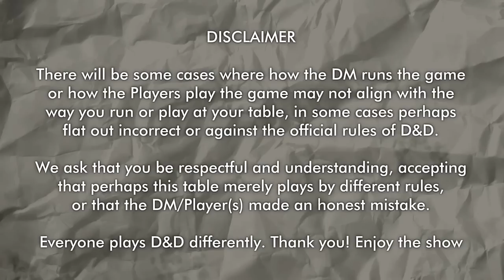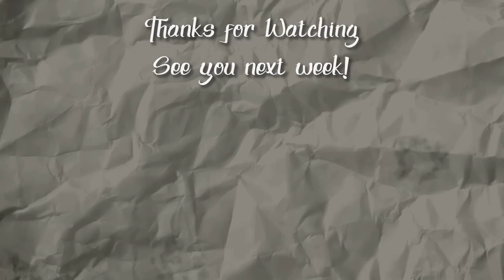The Tales of Tigamura - Heart of Elynthi D&D Session 18